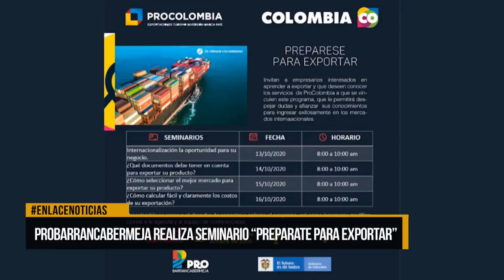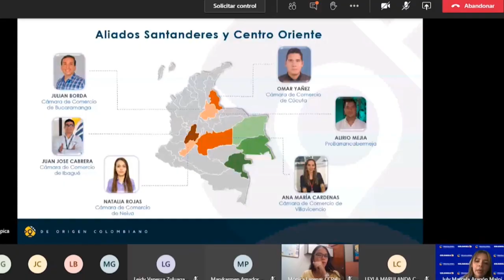ProBarrancabermeja realiza seminario "Preparate para exportar"